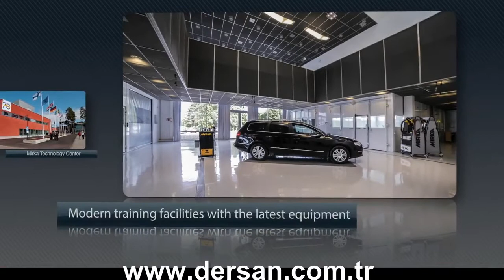Mirka-Marin üretim süreci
Mirka-Marine manufacturing process